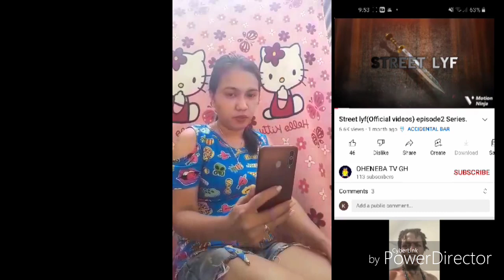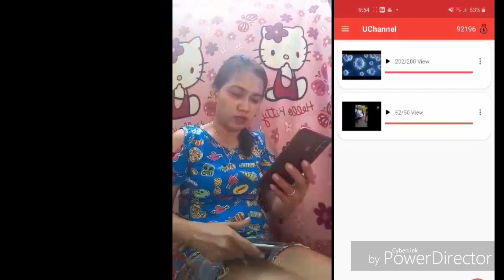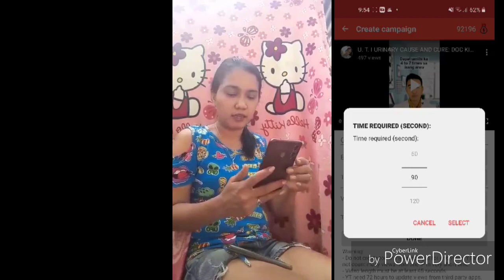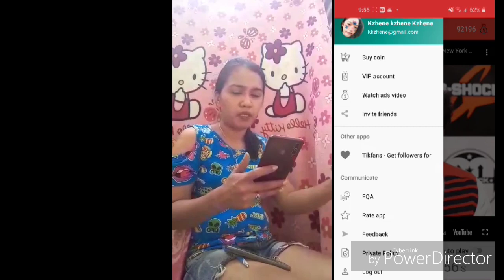FREE APPS BOOSTING YOUR CHANNEL/101 LEGIT/MIKSKATH VLOG